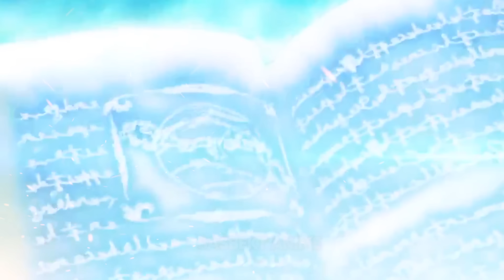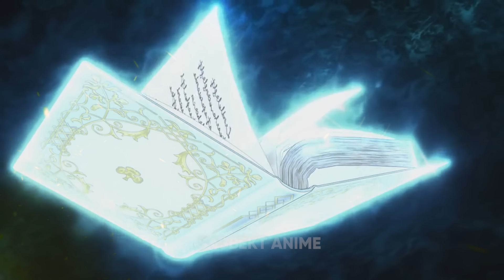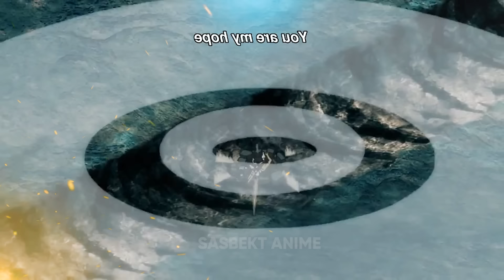Weak Boy has Overpowered Demon King Inside him But everyone thinks he has no Magic & Demon sword 10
Weak Boy has Overpowered Demon King Inside him But everyone thinks he has no Magic with Demon sword
Weak Boy Finds Demon Sword and Becomes Overpowered Demon Wizard King Part 10
Weak Boy Finds Demon Sword and Becomes Wizard King Part 10
Weak Boy Becomes Demon Wizard King With Help of The Demon Sword 10
Weak Magicless Boy Becomes Super Overpowered Swordsman In the A dark Demon Magical World Part 10 episodes covered 39,40,41,42,43,44,45,46,47,48,49,50
this anime is also known as Albino Sword Demon With No Magic Becomes The Strongest Wizard Of Them All
x x
x x
sasbekt anime.
x x
Youtube.com/c/sasbekt
x x